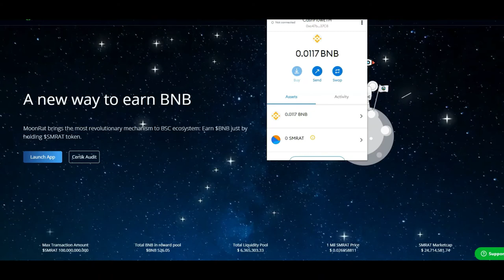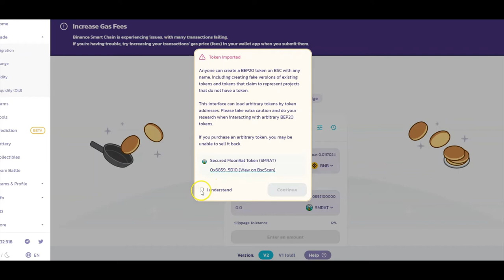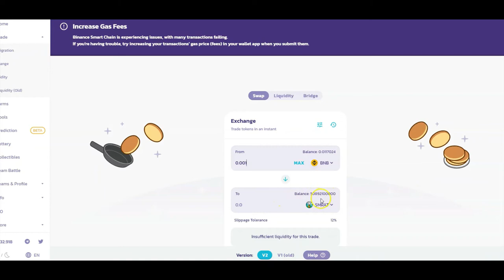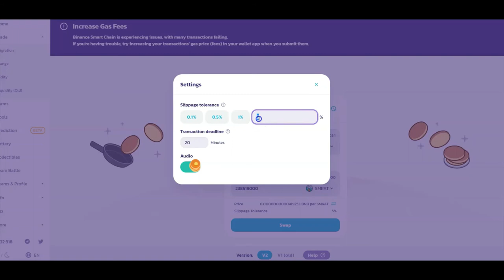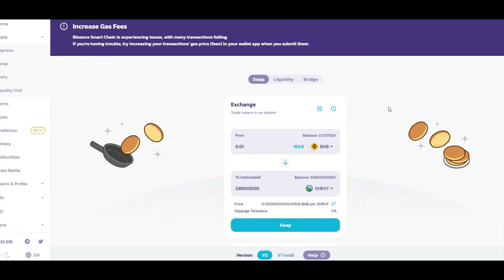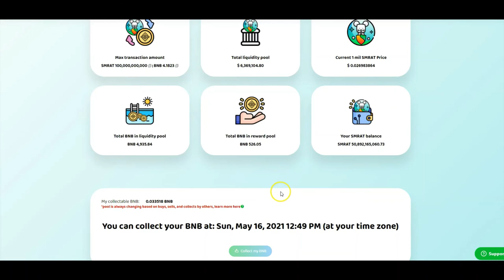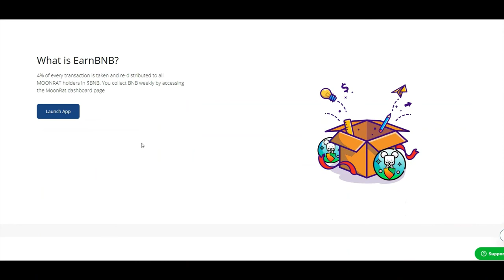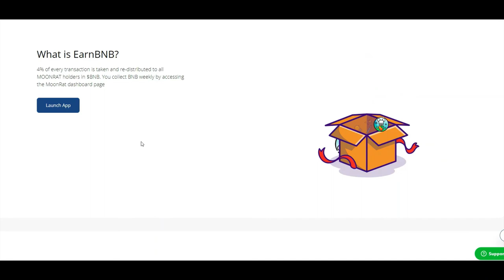EARN BNB | MOONRAT TOKEN | BUY MOONRAT | BUILD A BAG MOONRAT DAO